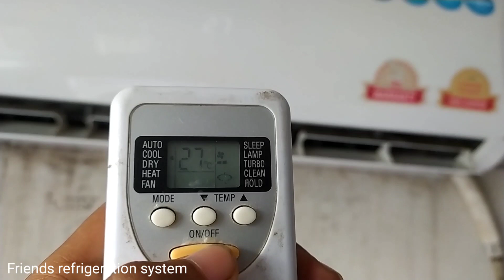split Aircon Evaporate Coil Cleaning |Learn How To Service an split aircon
Split type air conditioner Evaporate coil service at home Ac service mini Air conditioner cleaning
How To service an air conditioner how to clean ac

how To service an air conditioner
how To cleaning Air conditioner Evaporate coil
how to service split air conditioner indoor
how To cleaning Ac
Learn Air conditioner cleaning
Learn Ac service
Ac service at home
Learn Ac service
Learn Ac service
Learn Ac service